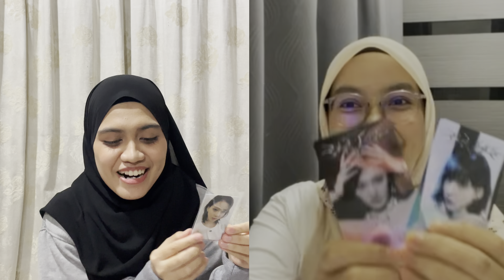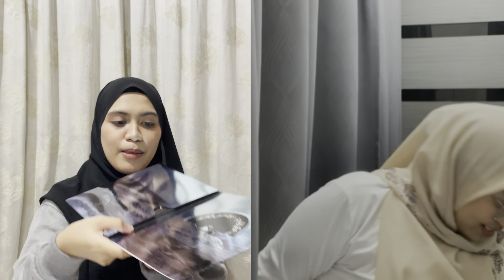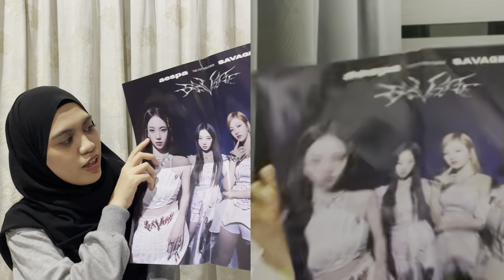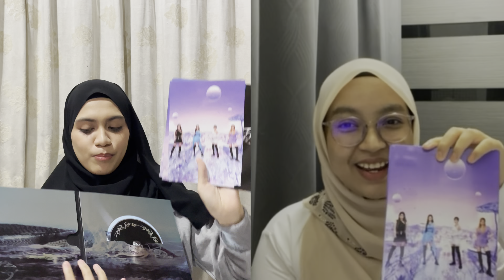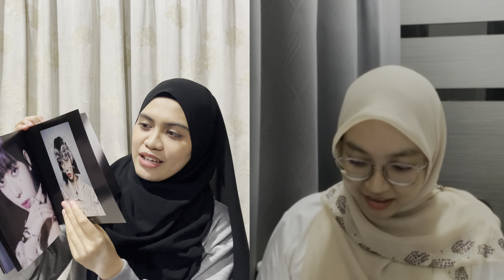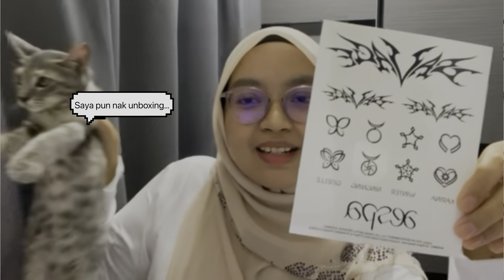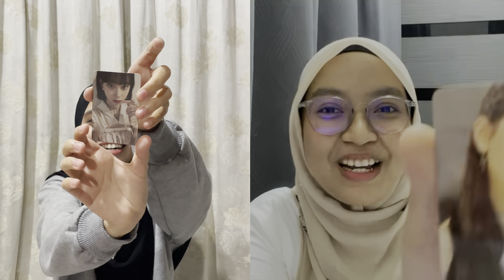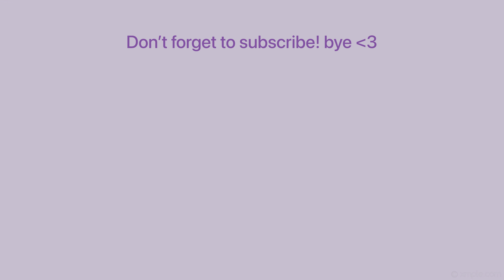Unboxing Aespa 1st Mini Album ‘Savage’ with my friend Aqilah!!!!! | Athirah Razif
In this video, me and my friend Aqilah unboxed Aespa first mini album 'Savage' SYNK DIVE Digipack Ver. Hope you all enjoy watching this video as much as we enjoyed making it.